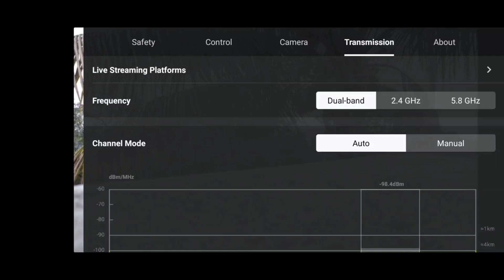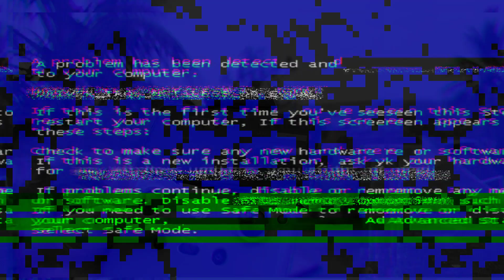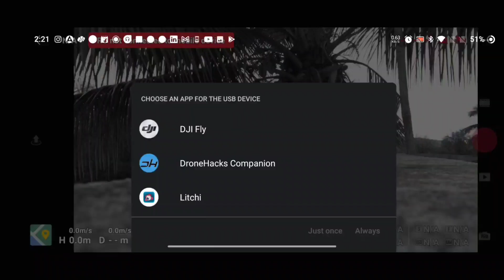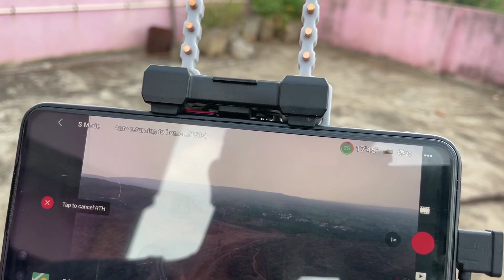DJI MINI2 - signal boosting | Yagi antenna test | Drone Maximum range test 10km | FCC vs CE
YAGI antenna for boosting and making our drone fly at high distance.
The gain effect is obvistronger and more stable signal help reduce the crash chance or other risks. image is stable, clearer real-time image transmission.Boost Signal Upto 40%
Using silicone + copper, enhanced texture, wear resistance, corrosion resistance.
The weight is about 6g, and the lightweight design makes it easy for customers to carry and store.
Easy to install and disassemble, no need to change the control, plug and use in any time, non-destructive installation design, do not worry about damaging the remote control.
suitable for dji air 2s/dji mini 2/dji mavic air 2/dji Mavic 3

Don't upgrade your aircraft firmware - Dronehacks, rainbow, litchi not working.
DJI has removed the 15m hack processes.

 the advantages and disadvantages of DH rainbow and litchi. Don't miss this video if you are DJI drone user.

Dji has released SDK file.
Rainbow app is supporting Mini 2 / SE and air 2s
there are many additional features like Active tracking, object tracking, orbit, pano mode
In this video, I have tested 15m limit, RTH and stability.

DJI SDK RELEASE ON 31ST DECEMBER 2021
SUPPORT FOR mini2, SE and air 2s
once this SDK is out. litchi will come up with the beta version for DJI MINI 2

DJI has launched new dji fly app. so in this video we are testing 15m hack is working or not after the upgrade. added features in new version.

before updated watch the video till the end.

follow the steps properly everybody will be able to hack 15m restriction.

DJI mini 2 benifits of firmware update V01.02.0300 | After the updating will 15m hack work?

DJI MINI 2 | 15m hack for iOS devices | Altitude problem solved for iphone users | max altitude
100% working
Aiming for 200 likes on this video.

DJI MINI 2 | Maximum altitude test | 500m challenge | Hack works perfectly | RC signal lost?

phone used - One plus Nord

laptop used - Lenovo IdeaPad gaming3

Shivkumar Dharmoji